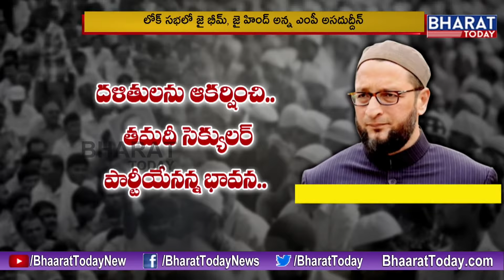AIMIM MP Asaduddin Owaisi Says “Jai Bheem, Jai Hind” In Loksabha ll Bharat Today